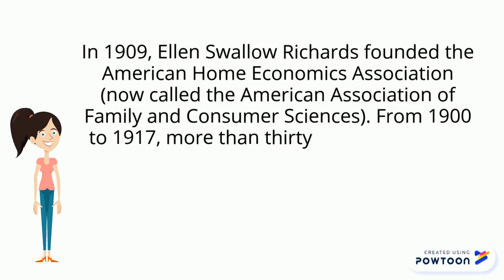history of home economics